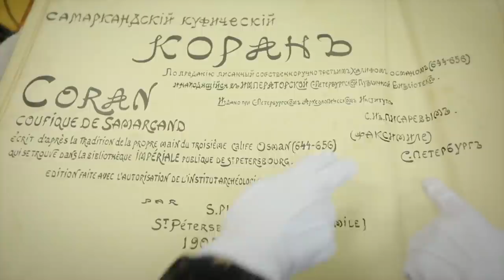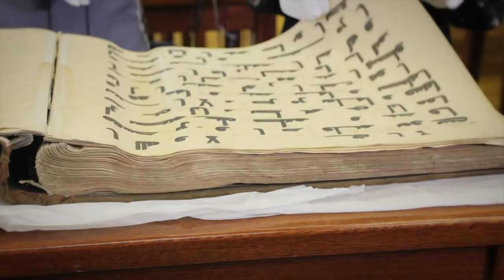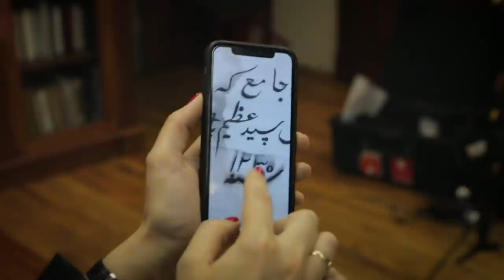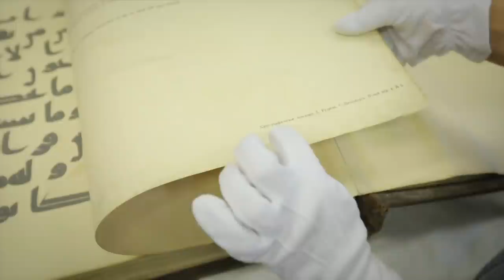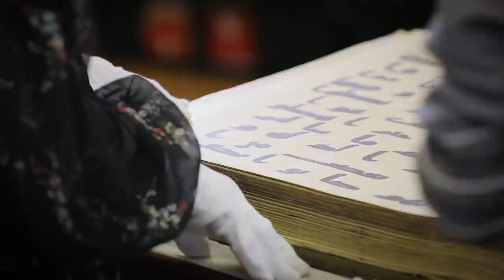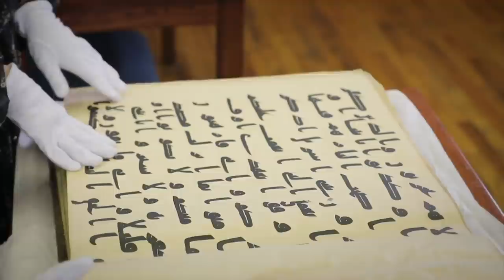Тошкентдаги Қуръондан Россия олимлари нега нусха кўчиришган? BBC News O'zbek yangiliklari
Тошкентдаги Қуръондан 150 йил олдин Россия олимлари нега нусха кўчиришганди?

Бу нусхалар ҳозир қаерда?

Луиза Искандарий айни битиклар изидан Россиянинг Санкт-Петербург шаҳридаги Дин  тарихи музейига борди.

ББC Ўзбек бу борада қандай янги маълумотларни қўлга киритди?